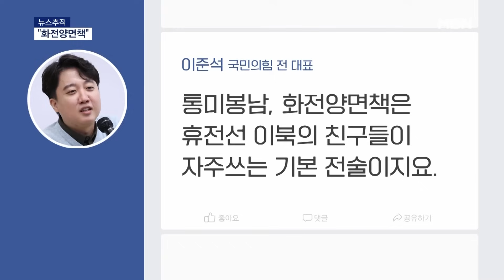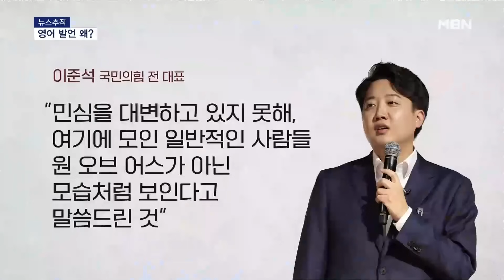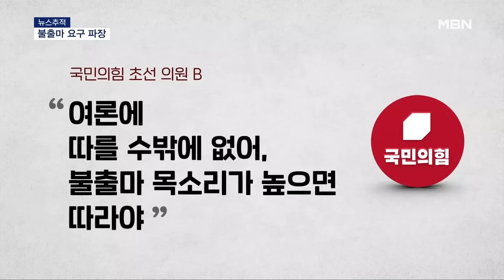[뉴스추적] "전제조건 충족해야" / 불출마 요구 당내 파장[MBN 뉴스센터]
【 앵커멘트 】
  인요한 혁신위원장의 예상 밖 행보가 여권에 상당한 파장을 일으키고 있는데요.
  이기종 기자와 더 이야기 나눠보겠습니다.

【 질문1 】
  인 위원장의 부산행은 예고된 거였나요?

【 기자 】
  인 위원장, 이 전 대표에게 도와달라, 만나고 싶다는 얘기를 여러차례 했습니다.

  앞서 유승민 전 의원을 만나기도 했습니다.

  어제 혁신위 회의 후 브리핑에서 오늘 행사를 찾는 것 아니냐는 질문이 나왔습니다.

▶ 인터뷰 : 김경진 / 국민의힘 혁신위원회 대변인(어제)
- "위원장께서 그렇지않아도 그 질문을, 저한테 자문을 구하시기에 그렇게까지 가는 것은 상대에 대한 예의가 아니고 실례인 것 같습니다…."

  하지만, 인 위원장은 오늘 오전 부산행 비행기를 탔고, 일정은 오후 1시쯤 공지됐습니다.

【 질문2 】
  이준석 전 대표, 행사 전부터 불쾌감을 드러냈어요?

【 기자 】
  이 전 대표, 페이스북에 '화전양면책'이라는 표현을 썼습니다.

  북한의 전략을 지칭하는 건데, 한쪽에선 평화를 말하면서 다른 쪽에서는 전쟁을 준비한다는 뜻이죠.

  현장에서는 이런 말을 했습니다.

▶ 인터뷰 : 이준석 / 국민의힘 전 대표
- "만남의 전제조건이 충족되지 않았습니다. 서울 강서구청장 선거에서 배운 것이 있나요? 강서구민들과 얘기해 본 적은 있나요?"

【 질문3 】
  전제조건이 뭔가요?

【 기자 】
  이 전 대표는 혁신위 구성이 강서구청장 보궐선거 패배로 시작된 것인데, 유권자의 소리를 듣고 왔느냐가 선결 조건이라고 했습니다.

  선거 패배 원인은 당이 아니라 윤석열 대통령의 국정운영에 대한 평가 때문이라는 게 이 전 대표의 주장이죠.

  그러니까, 잘못된 처방으로 당에 약을 먹일 때가 아니라는 겁니다.

【 질문4 】
  그런데 굳이 인 위원장에게 영어를 썼어요?

【 기자 】
  인 위원장 귀화하긴 했지만 의사소통에 전혀 문제가 없는데요.

  이 전 대표, 영어로 발언한 이유를 밝히지는 않았습니다.

  다만, 행사 후에 기자들에게 "인 위원장이 훌륭한 가문에서 귀화해 완벽한 한국인이 됐는데, 지금은 민심을 대변하지 못하고 있다, 여기에 모인 사람들과 좀 다른 것처럼 보인다"고 말했습니다.

【 질문5 】
  인 위원장이 어제 대통령 측근과 지도부, 중진들의 수도권 출마나 불출마를 요구한 걸 두고도 파장이 계속되고 있죠?

【 기자 】
  네, 혁신위의 안건이 아닌 정치적 권고인 만큼, 당장 거론되는 인사들의 공식입장이 나오지는 않았습니다.

  당 최고위가 받아들일지 여부를 논의할 의무도 없습니다.

  이른바 윤핵관, 대통령의 측근이면 정계은퇴를 하라는 거냐, 이런 격앙된 반응이 나오는 상황에서 용두사미가 될 거라는 전망도 있는데요.

  관건은 여론입니다.

  당에서는 대통령 측근의 불출마는 여론에 따를 수 밖에 없게 됐다는 말이 나옵니다.

  오늘 보신 것처럼 인 위원장이 파격행보를 보이는 만큼, 더 강도높은 발언이나 조치가 나올 수도 있습니다.

【 질문6 】
  어제 윤석열 대통령이 강서구청장 선거 패배 책임을 지고 물러난 임명직 당직자들을 불러 만찬을 했다고요?

【 기자 】
  어제 저녁 용산 대통령실에서 진행됐는데요.

  국민의힘 김기현 대표, 윤재옥 원내대표, 그리고 1기 지도부 임명직 당직자들이 참석했습니다.

  박대출 전 정책위의장, 이철규 전 사무총장, 박성민 전 전략기획부총장 등이 참석했습니다.

  상당수가 대표적인 친윤계로 꼽히는데, 혁신위 활동과 맞물려 어떤 대화들이 오갔는지가 관심이었습니다.

  참석자들은 노고를 위로하고 격려하는 자리였고 전했는데요.

  인 위원장의 혁신안이 화제가 됐는지에 대해서는 모두 말을 아꼈습니다.

  대통령실은 이번 만찬 일정은 당직자들의 사퇴 뒤 미리 잡혀 있던 거라면서 최근 당 상황과 연계한 확대해석을 경계했습니다.

【 앵커멘트 】
  네, 말씀 잘 들었습니다.